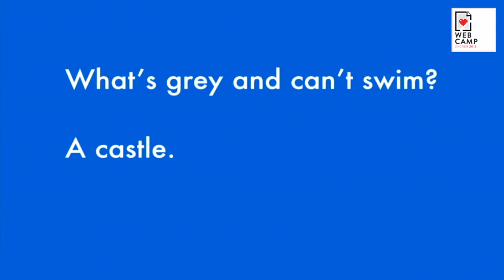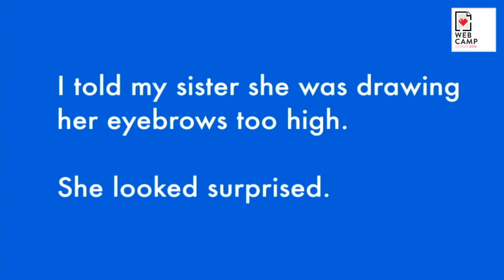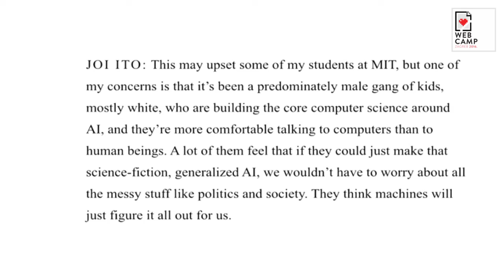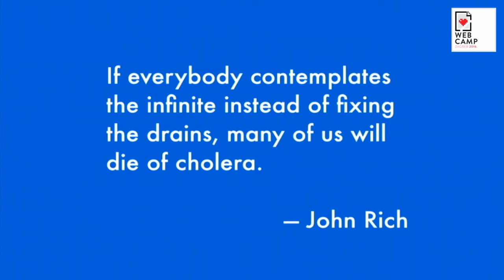Maciej Ceglowski - Superintelligence: The Idea That Eats Smart People (Keynote)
Talk given at WebCamp Zagreb 2016.